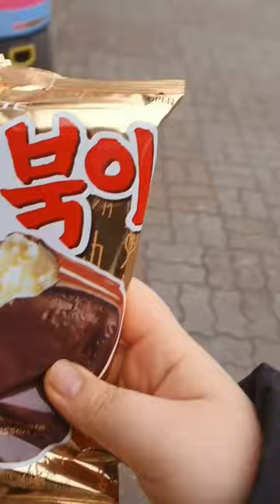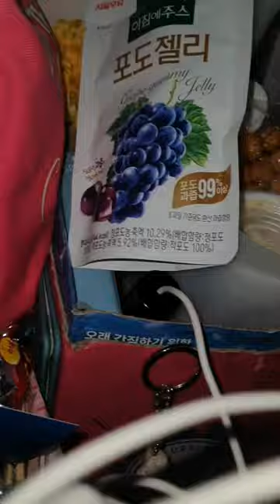2023.02.18.(토요vlog) / 주말 엄청 빨리 지나감 ㅠㅠ